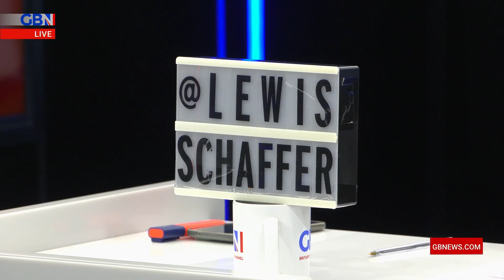Russia's special forces whales and dolphins 'trained to spy and kill Western foes' 🗞 Headliners